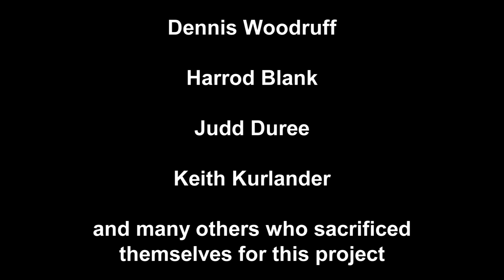THE CLAW - another Dennis Woodruff masterpiece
You won't believe it, until, it comes for YOU.